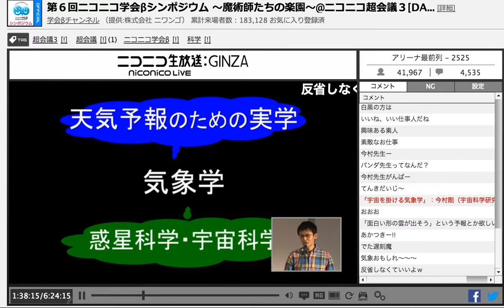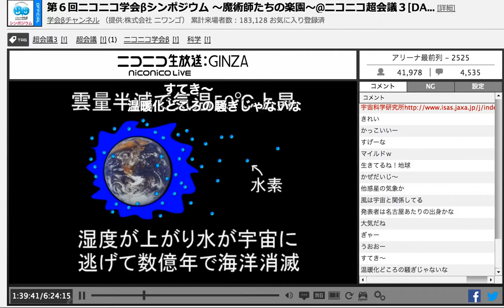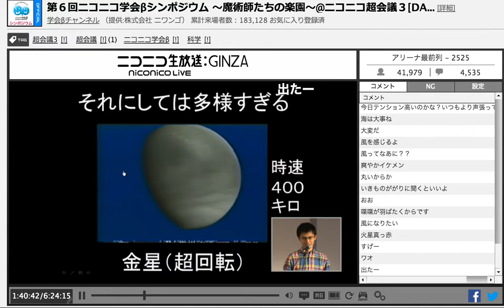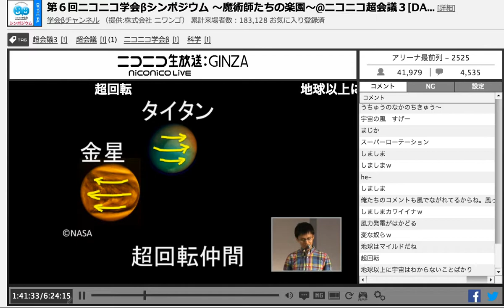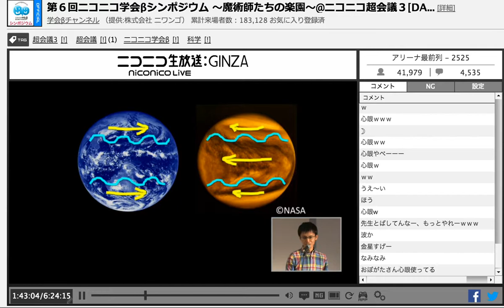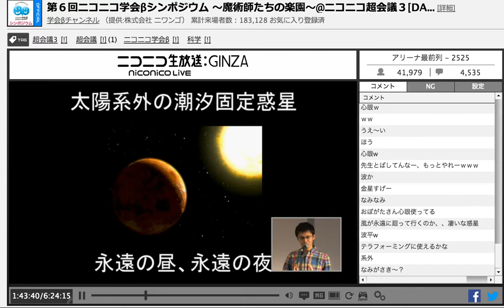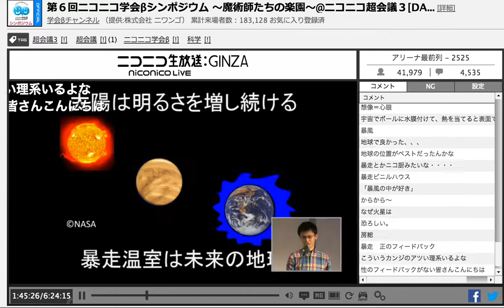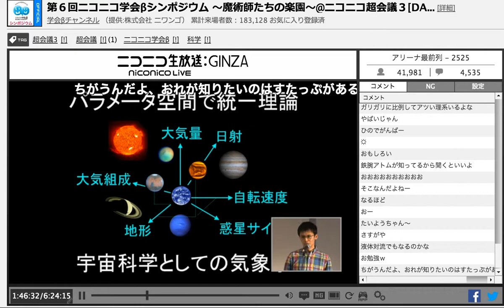宇宙を駆ける気象学 今村剛 ニコニコ学会βシンポジウム20140427